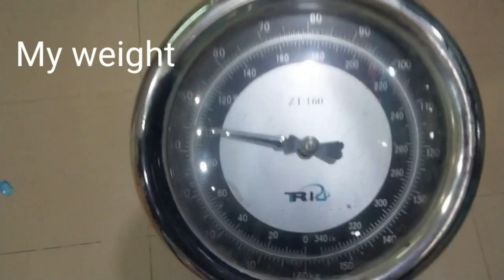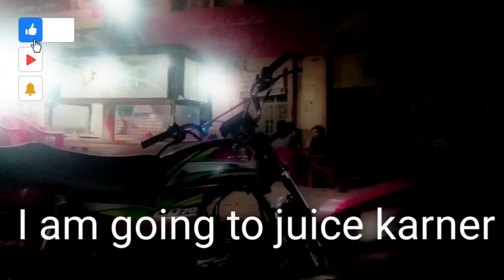dusri mehandi per gana par gia /shameer ali vlogs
dusrei mahndi attend karni par gai/shameer ali vlogs